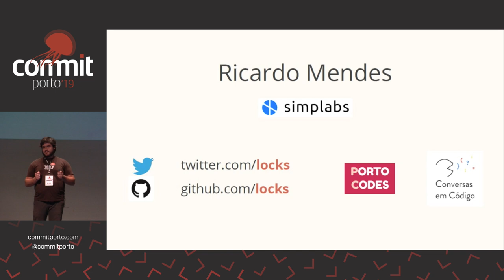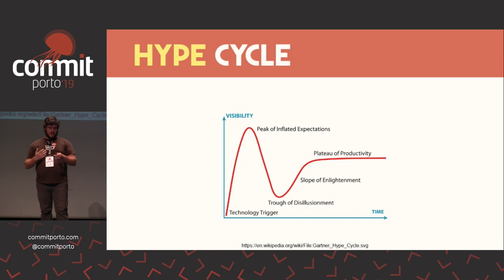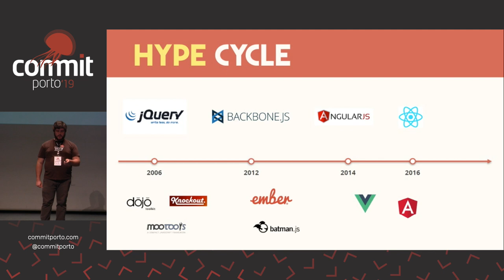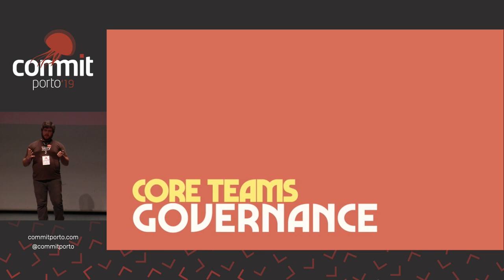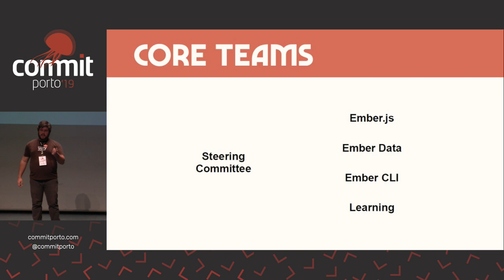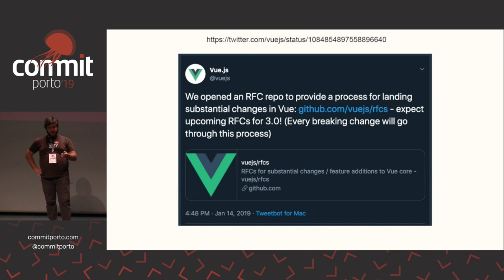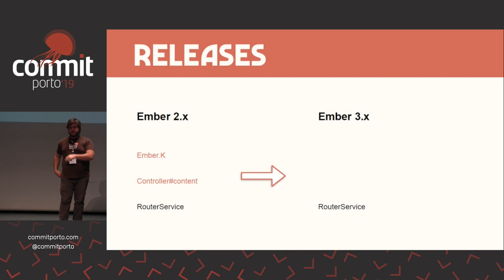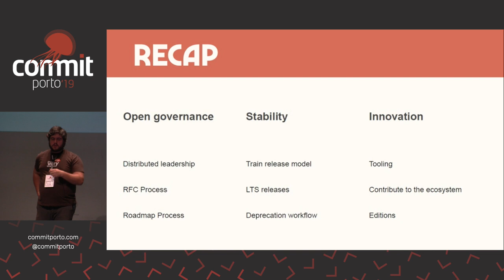Commit Porto '19: Thriving through the hype cycle: an Ember.js story (Ricardo Mendes)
Thriving through the hype cycle: an Ember.js story

The front-end development community has been through a fair share of hype cycles in the last ten years. In this time, we have seen libraries and frameworks come and go, sometimes even disappearing completely like batman.js.

In this talk we will cover how the Ember.js project has managed not only to keep up with the hype cycles, but to continually push the framework and the web forward and bring its users along.

We will close off the presentation by talking how this culminates in the concept of editions, the first of which is Ember Octane.